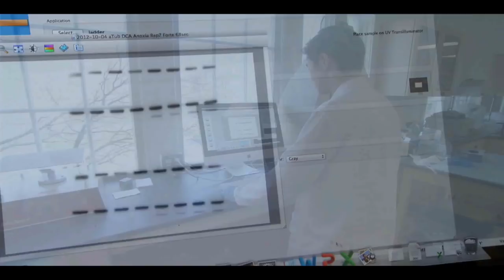Ontario Veterinary College, University of Guelph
The Ontario Veterinary College Health Sciences Centre (HSC) offers medical and surgical care for small and large animals, while training future veterinarians in a challenging clinical environment.